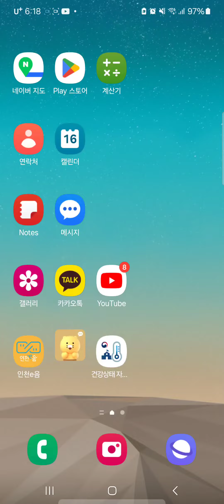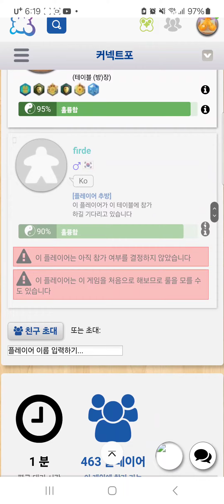보드게임 아레나로 커넥트포(사목) 친구랑 하는 방법